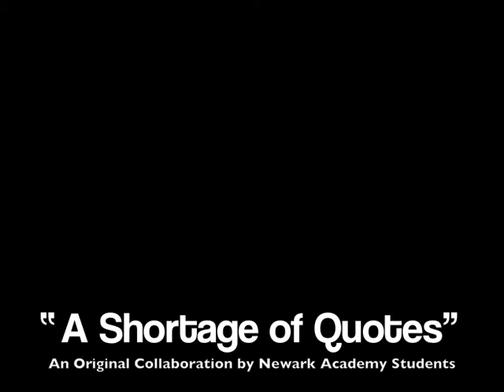Shortage of Quotes - Fall Drama 2013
Under the co-direction of faculty members Amanda Addison '06 and Scott Jacoby, this original production, written by Newark Academy students, explored issues of racism, diversity, sexuality, gender, privilege and difference with humor and honesty.